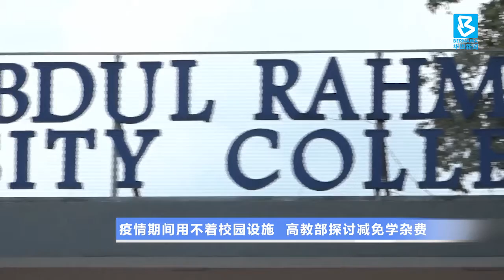20200610 疫情期间用不着校园设施 高教部探讨减免学杂费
高等教育部早前发出指示，大专学府所有教学与学习活动以线上方式进行，直到年底12月31日。大专生居家学习，每个学期缴交的学杂费是否就能减免呢？